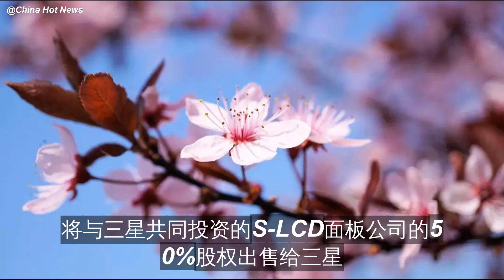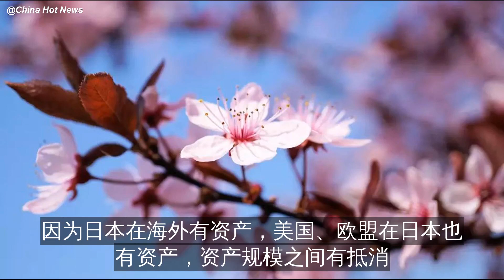“消失”的这些年，日本，干嘛去了？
1990年日本泡沫经济破灭之后，陷入了持续的经济萧条。平成三十年，“消失的日本”，成为大众茶余饭后的谈资，也是21世纪经济学的一个重要谜题。

二战后，作为战败国，日本从废墟中快速复兴；到上世纪七……